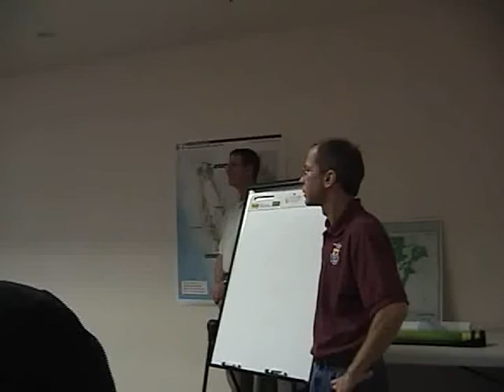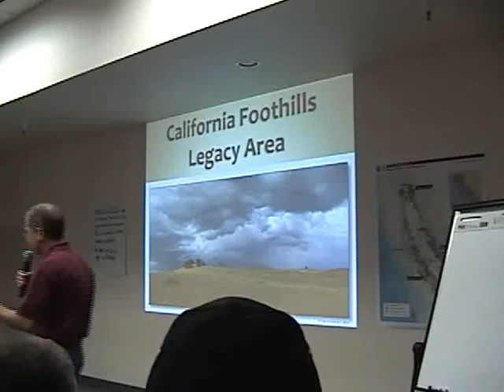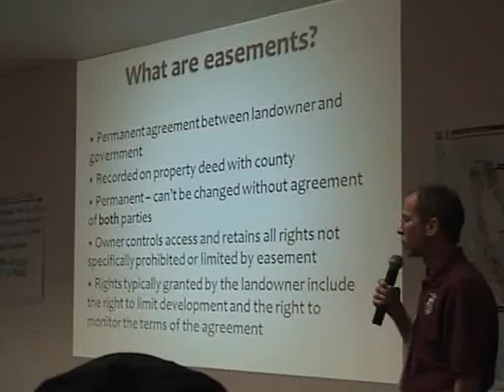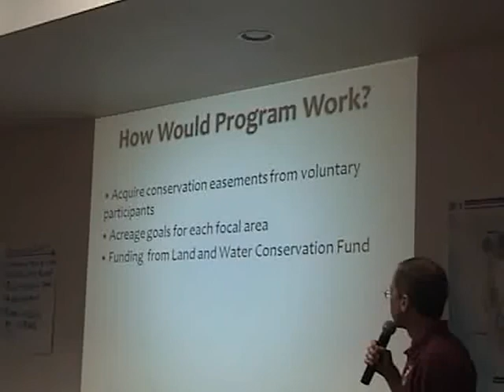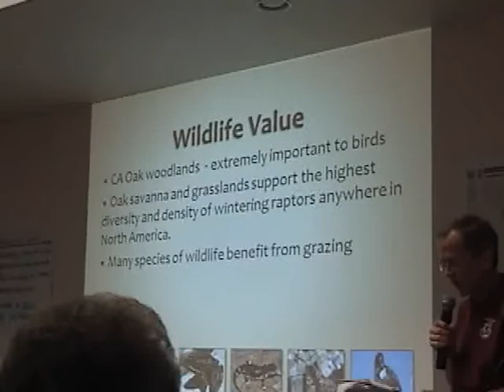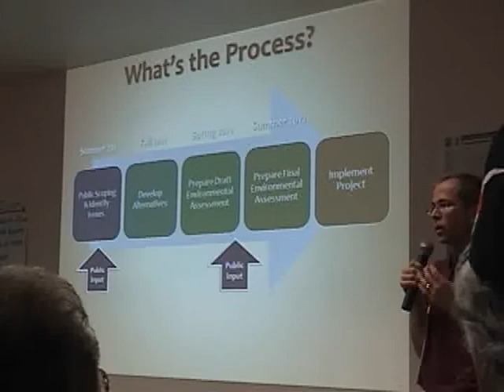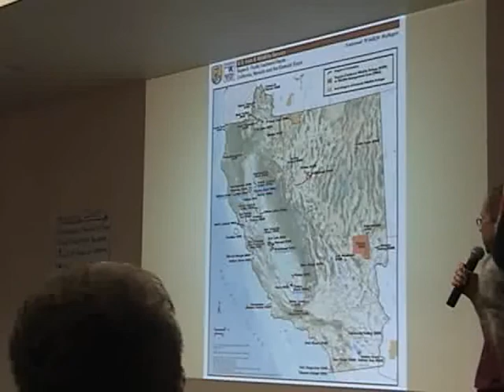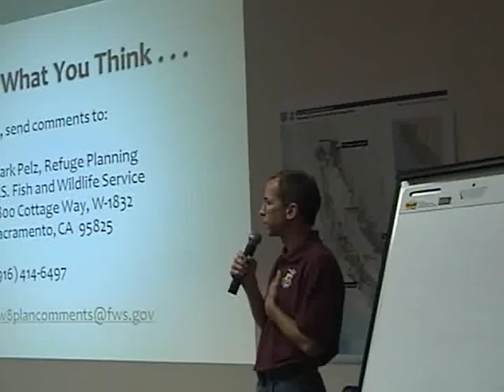Red Bluff CA. Conservation Easement meeting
June 14, 2011 Fish & Wildlife held a "scoping meeting" for public input on their proposed "California Foothills Legacy Area". Local Tea Party Patriots and ranchers filled the room.